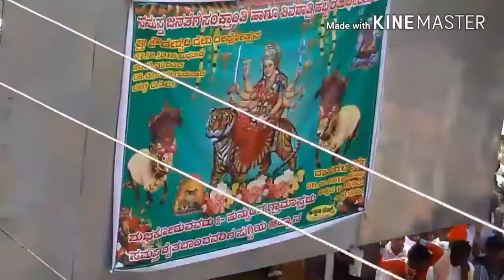Hunukunda Jallikattu🐂 in 2018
Jallikattu (or sallikkattu), also known as eru thazhuvuthal and mañcuvirattu, is a traditional event in which a bull (Bos indicus), such as the Pulikulam or Kangayam breeds, is released into a crowd of people, and multiple human participants attempt to grab the large hump on the bull's back with both arms and hang on ...